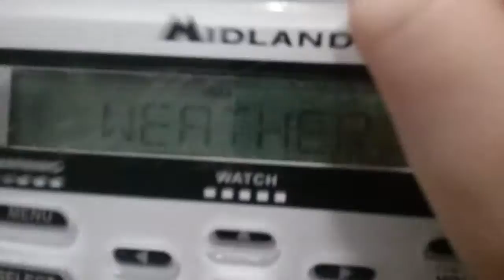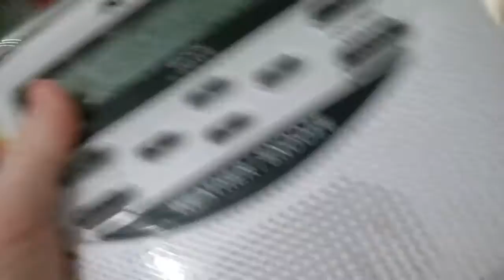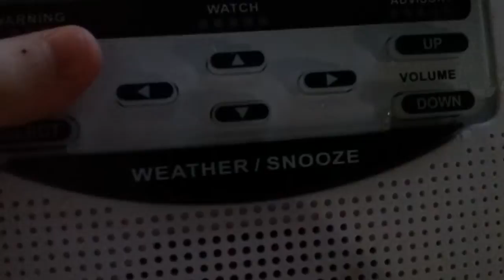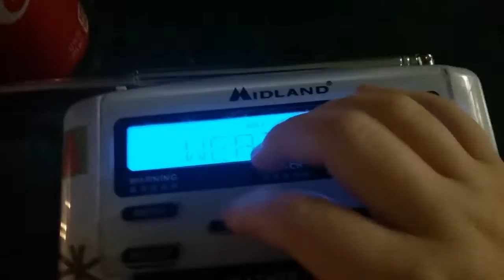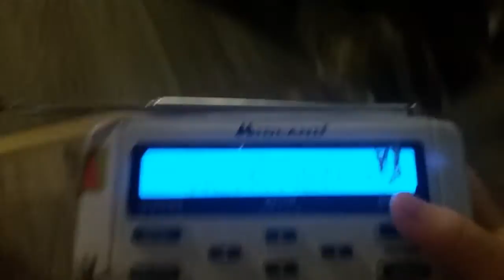February 6, 2021